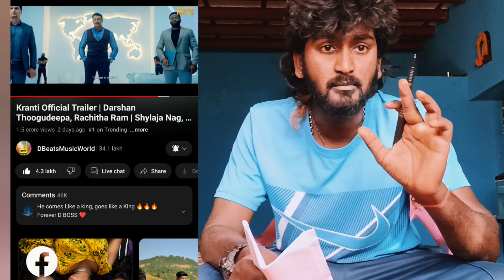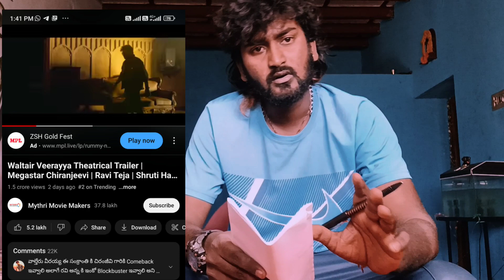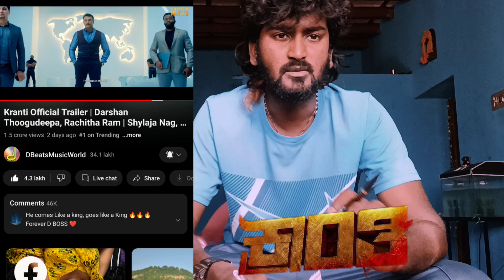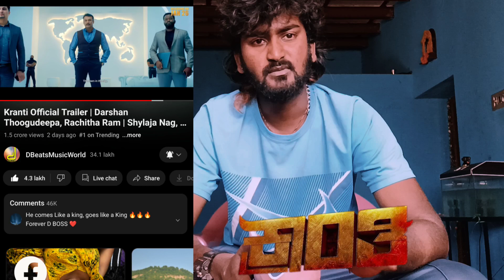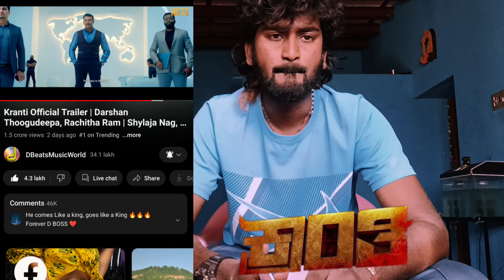ಕ್ರಾಂತಿ #1 ಟ್ರೆಂಡಿಂಗ್ ಯಾವ ಮೀಡಿಯಾ ಸಪೋರ್ಟ್ ಇಲ್ಲದೆ